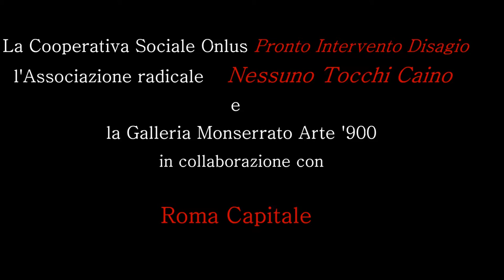Laura Palmieri - IL FIGLIOL PRODIGIO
Registrazione effettuata da liberi.tv il 27/10/2015 a Roma presso il carcere di Rebibbia Nuovo Complesso.

Intervista di Paolo Izzo a LAURA PALMIERI, Artista.

IL FIGLIOL PRODIGIO : Mostra di arte contemporanea a Rebibbia Nuovo Complesso , 11 detenuti hanno incontrato 5 artisti contemporanei volontari